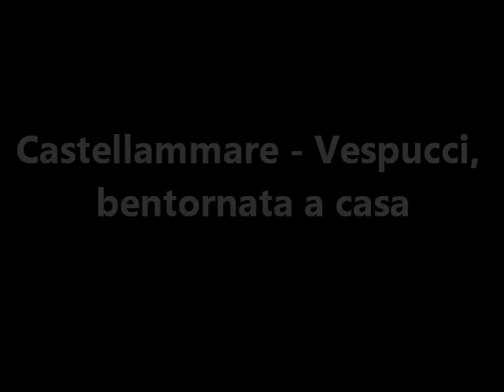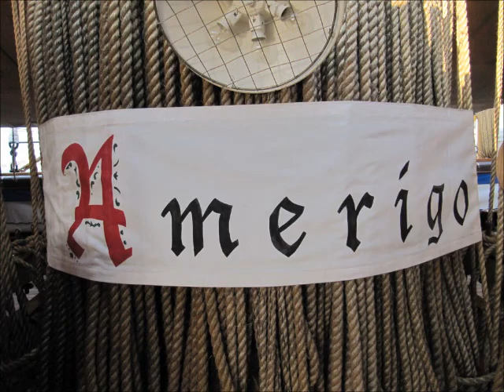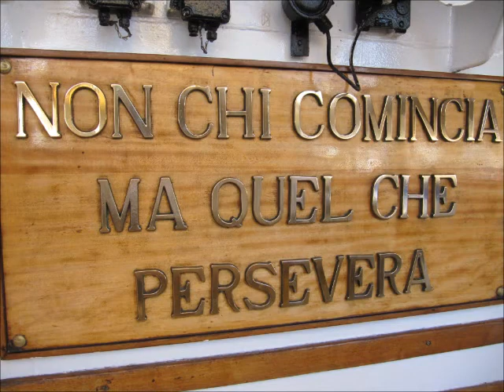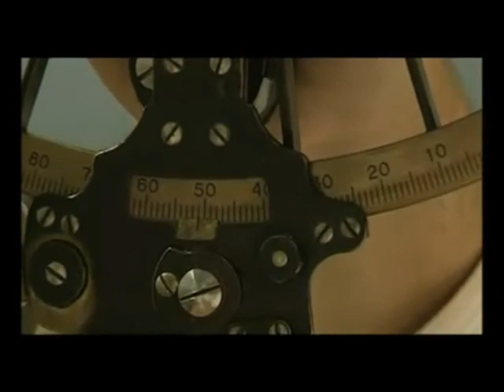Castellammare di Stabia: Vespucci, bentornata a casa (13 settembre 2011)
E' tornata a casa. L'Amerigo Vespucci, oggi nave scuola della Marina Militare, ha fatto ritorno nella città di Castellammare di Stabia 5 anni dopo la sua ultima visita. Lo fa nell'anno del suo 80esimo anniversario, ed in coincidenza con il 150esimo dell'Unità d'Italia.

Le sue maestose vele hanno fatto capolino, questa mattina, nel golfo delle acque stabiesi. Sul porto, ad attenderla, centinaia di cittadini emozionati nel vedere una propria figlia ritornare a casa. Un abbraccio simbolico l'ha stretta alla città. Sulla banchina, i rappresentanti dell'amministrazione comunale e del comitato di accoglienza sorto per l'occasione.